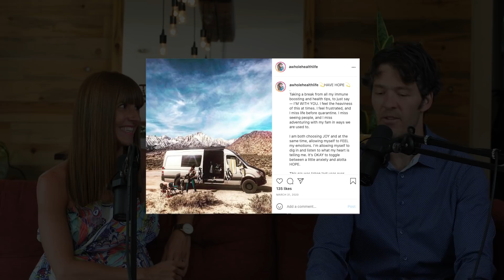Health is Created by Nutrition, Exercise & Lifestyle Not Health Care Says Pharmacist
Meg Kilcup, PharmD is a pharmacist who was involved in Health Care research but left the industry after growing frustrated that nutrition and lifestyle change was not part of the conversation.

Support your Sleep and Electrolyte levels with Myo Relax by MYOXCIENCE Nutrition

Show Notes
0:00 Intro
05:00 Meg found that most patients were not getting better with pharmaceuticals. Lifestyle was never considered.
06:45 On a patient level and system level, getting to the root of the problem was the answer, but it wasn’t happening.
08:30 Western medicine helps many people and kills many people.
09:44 Health is created by the choices we make every day, not healthcare.
12:00 Most people are eating synthetic chemicals for food.
12:45 You can wreck your gut when you eat synthetic foods, instead of natural food. This, in turn, can disrupt your mood, emotions, your hormones and more.
13:25 Doctors have a quality incentive.
14:20 Polypharmacy is a risk factor for disease severity.
16:50 Anxiety can come from many sources: food, hormones, gut health, heavy metal toxicity, poor sleep or a stressful life situation.
19:00 Anti-depressant drugs can increase risk of suicide.
20:00 Increased estrogen from birth control pills can cause hyperpermeability in the intestinal lining.
20:20 Antibiotics wipes out both the pathogenic and the commensal bacteria in your gut.
21:30 PPIs can increase risk of stomach cancer.
24:34 To make an anti-biotic more effective, and reduce antibiotic-resistant bacteria, you can take a probiotic and saccharomyces boulardii probiotic yeast, 4 hours outside of the dosage window.
26:27 Sugar feeds the bad bacteria.
28:37 You can stop taking antibiotics when your symptoms are gone, depending upon the situation.
29:39 There are 47 million antibiotic prescriptions each year.
36:00 Medical journals can be biased. The data can be manipulated before it is published and when it is reported on the news.
44:25 Natural supplements can be as effective and as dangerous, if used incorrectly, as drugs.
57:20 Meg’s morning routine.